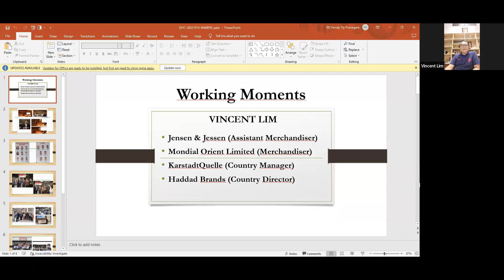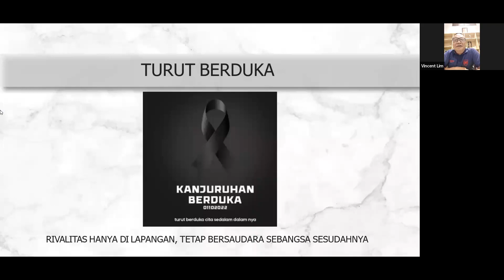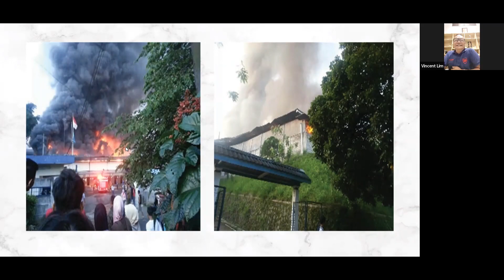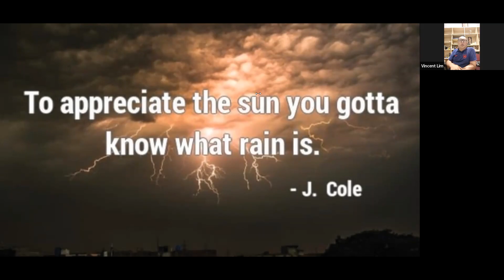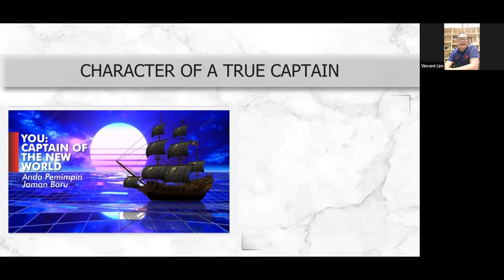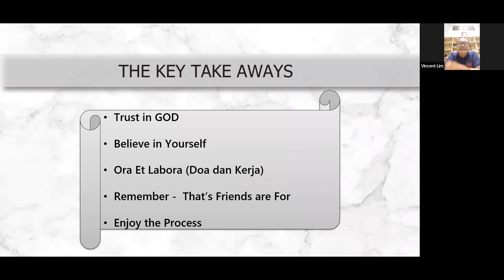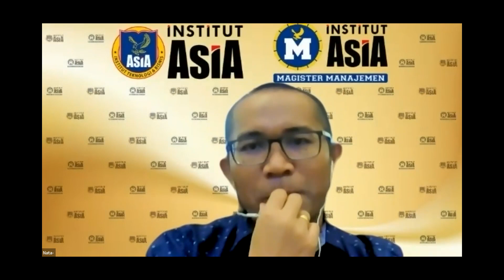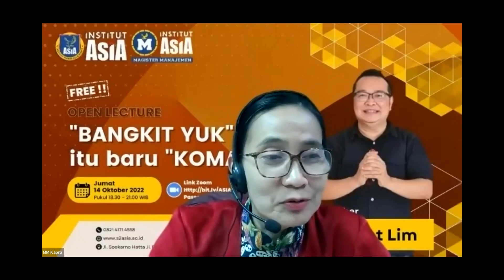Vincent Lim - "BANGKIT YUK" itu baru "KOMA" - OPEN LECTURE 2022-10-14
MAGISTER MANAJEMEN INSTITUT ASIA
Info S2 :